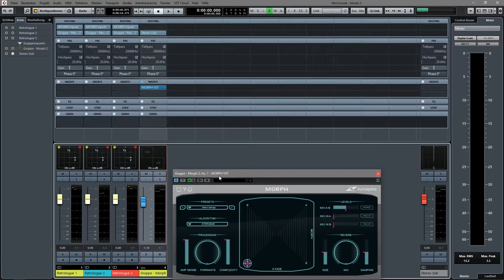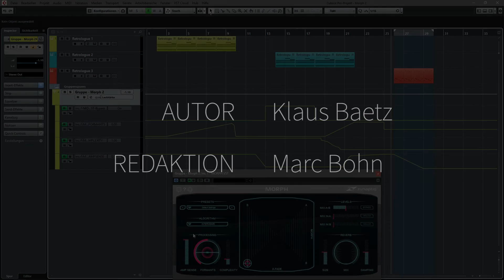Zynaptiq Tutorial: Morph 2 | german/deutsch | Sound & Recording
Mit Morph 2 hat Zynaptiq ein Plug-In im Angebot, welches einen zwei verschiedene Sounds auf unterschiedlichste Arten miteinander verschmelzen lässt. Wer jedoch gerade nicht zwischen verschiedenen Klängen hin- und hermorphen will, der kann das Tool auch wunderbar als Effektmodul einsetzen. Wie das geht, zeigen wir euch im Video:

Fügt eurer Session eine neue Morph 2 Instanz hinzu. Wichtig: bitte dabei die Hinweise im Manual beachten denn das Setup und Routing von Morph 2 unterscheidet sich von dem anderer Plug-Ins und ist, je nach verwendetem Sequencer, unterschiedlich.
Routet nun das Signal, welches ihr bearbeiten wollt so, dass es an Eingang A von Morph 2 anliegt.
Nun stehen euch die Parameter „Algorithm“, „Amp Sense“, „Formants“, „Complexity“ sowie der integrierte Reverb zur Verfügung um euren Klang zu bearbeiten. Je nach Einstellung sind hier verschiedene Effekte vom Formantshifting über Filterung bis hin zu Sättigungseffekten möglich. Das Manual hält auch hier hilfreiche Tipps parat.